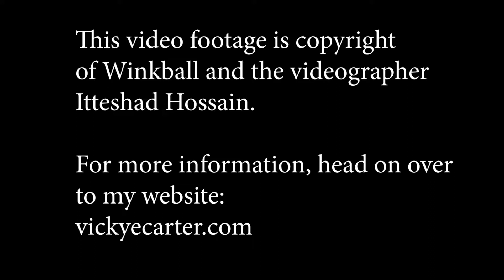NewsRewired Interview with Lecturers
Here I interview Miranda McLachlan and Jane Singer, both University lecturers in Digital Journalism for Winkball at the NewsRewired event at Thomson Reuters in Canary Wharf.